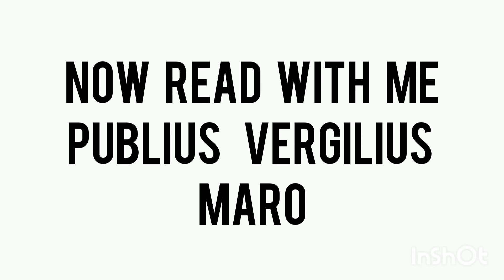How to say Publius Vergilius Maro | Pronunciation of Publius Vergilius Maro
This Tutorial is about to Pronouncing Publius Vergilius Maro. After watching this video You will be Able to Pronounce Publius Vergilius Maro. This video follows Indian / American Accent.